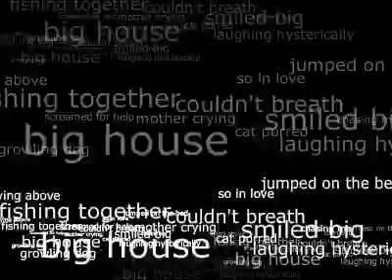Dream Finder Sketch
On going sketches for Processing